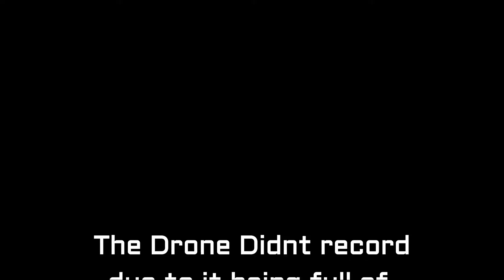[VLOG] Totally Random Vlog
Well this was probably my most random vlog to date! ENJOY